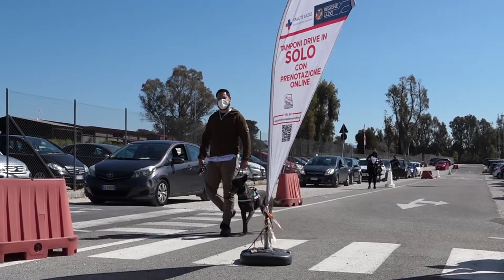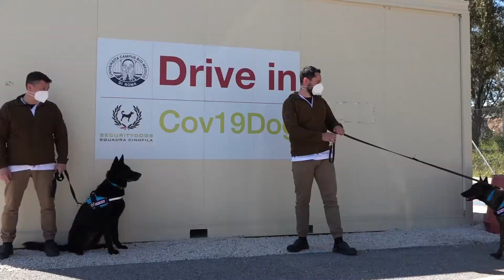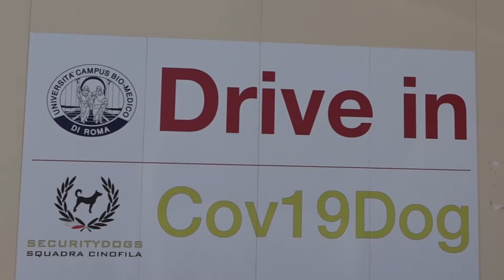Covid-19, cani addestrati per riconoscere i malati